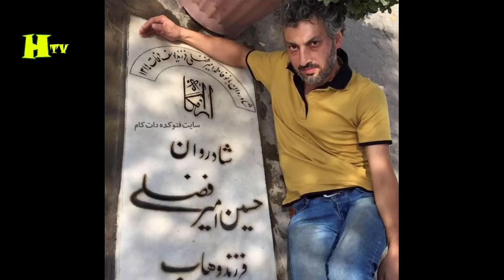حمله تند ارژنگ امیرفضلی به مهران مدیری و صحبت ها جنجالی درباره غرور مدیری و تجربه همکاری با او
هجوم ارژنگ امیرفضلی به مهران مدیری و نظر تندش | شما هم بگید که مدیری خیلی باحاله و همه‌ی ما...

هجوم تند ارژنگ امیر فضلی به مهران مدیری و صحبت‌های جنجالی درباره پشت پرده موفقیت سریال "ساعت خوش" را با ما همراه باشید. در این مطلب به دعوای و کینه قدیمی این دو هنرمند می‌پردازیم.

مهران مدیری و ارژنگ امیر فضلی، دو هنرمند که در دهه‌ی هفتاد در سریال "ساعت خوش" با همکاری هم، حضور داشتند، مدیری به عنوان کارگردان و امیر فضلی به عنوان یکی از نویسندگان. اما پس از پایان این سریال، همکاری بین آن‌ها قطع شد. اختلافاتی که از آن زمان شکل گرفته، به تازگی با مصاحبه‌های جدید آن‌ها مورد توجه قرار گرفته است.

نصرالله رادش در یک مصاحبه جنجالی اشاره کرده است که موفقیت سریال به تلاش‌های همچون مدیری به عنوان کارگردان و متن‌های جذاب ارژنگ امیر فضلی برمی‌گردد. این اظهارات با واکنش‌های امیر فضلی مخالفت داشته که در پیج خودش به آن پاسخ داده است.

در مصاحبه‌ای قدیمی، ارژنگ امیر فضلی به صورت غیرمستقیم به اختلافاتش با مدیری اشاره کرده بود. اما مدیری نیز در مصاحبه‌های جدید به تأثیر متن‌های امیر فضلی بر موفقیت سریال اشاره کرده است. همچنین، مدیری در مصاحبه دیگری از مشکلات مالی و ممنوعیت‌های پس از پایان سریال "ساعت خوش" صحبت کرده است که نشان دهنده سختی‌هایی برای او پیش آمده است.